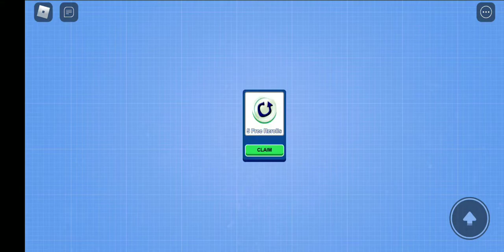Roblox mall tycoon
I will see you tomorrow Oh and now I'm going to do videos on Fridays and Saturdays and Sundays mommy's on Sundays and me on Friday and Saturday Oh and one more thing I'm going to split the videos on work at a pizza place but I'm going to do full on work at a pizza place on on Saturday and weeks on Saturday I'm going to is going to split videos on cashier cook pizza boxer delivery supplier and home and I'll do music video and April 16 is my birthday bye